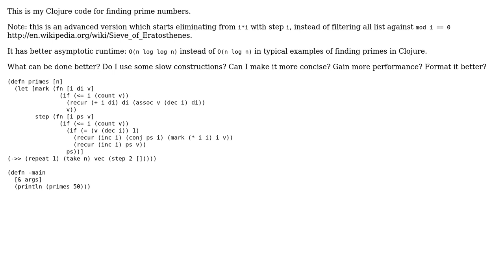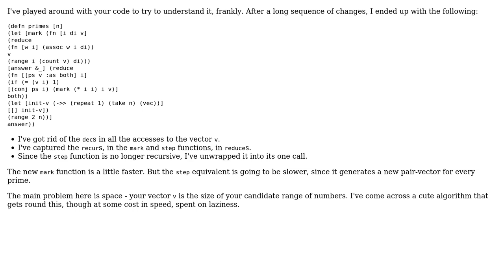Code Review: Clojure code for finding prime numbers (2 Solutions!!)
Code Review: Clojure code for finding prime numbers

With thanks & praise to God, and with thanks to the many people who have made this project possible! | Content (except music & images) licensed under CC BY-SA | Music | Images & others | With thanks to user Will Ness user Thumbnail user Jamal user demi and the Stack Exchange Network Trademarks are property of their respective owners. You are responsible for your own actions.